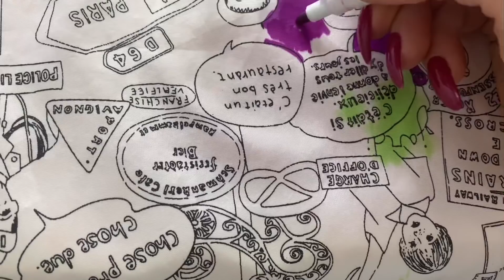PERSONALIZO MI PROPIA CHAQUETA- 20 horas de trabajo para nada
Yubiteross en esta ocasión os traigo un vídeo que se me ocurrió de repente 😅 personalizó mi chaqueta pero al final no me sirve de nada 😭 20 horas de trabajo para nada 😔